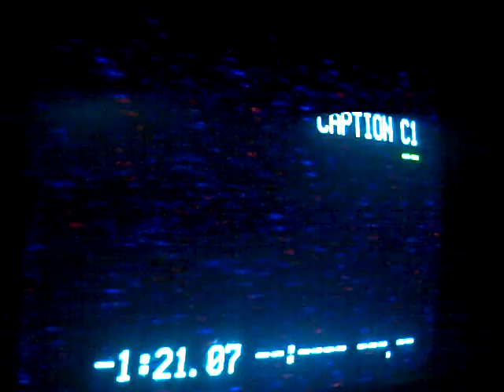Green FBI Warning screens hollywood pictures home video logo green format screens.mp4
Taken from quiz show 1995 VHS